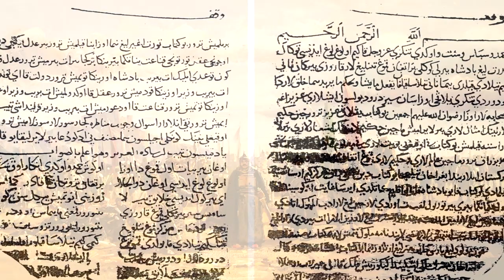Nizamülmülk - Selçuklu'nun DERİN DEVLETİ !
Merhaba, ben Cavit Pancar.
İlgi duyduğum, araştırdığım ve daha sonra da bunları video haline getirdiğim kısa belgesellerim ile karşınızdayım. Genel kültür, eğitim, tarih, bilim, teknoloji gibi konular hakkında izleyenlerin boşa zaman geçirmemesi,  aksine kendisine bir şeyler katmasını hedeflemekteyim.

Videolardan haberdar olmak ve bilgi almak için İnstagram adresimi takip edebilirsiniz.